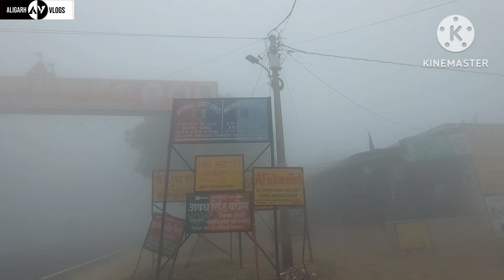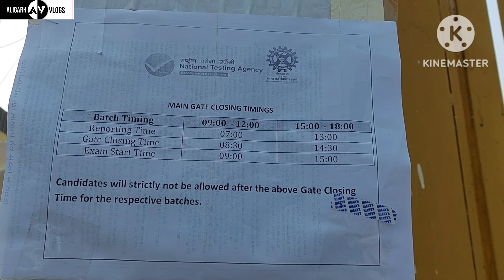DR SHANNORANIU SARASWATI KANYA MAHAVIDHYALAY, MATHURA ROAD, ALIGARH || Online Paper Center Aligarh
DRSHANNORANIU SARASWATI KANYA MAHAVIDHYALAY,
NEAR KESHV SEVA DHAM SINGHARPUR MATHURA ROAD,
ALIGARH, UTTAR PRADESH-202002
DRSHANNORANIUSARASWATIKANYA MAHAVIDHYALAYNEARKESHVSEVADHAMSINHARPURMATHURAROADALIGARHUTTARPRADESH202002